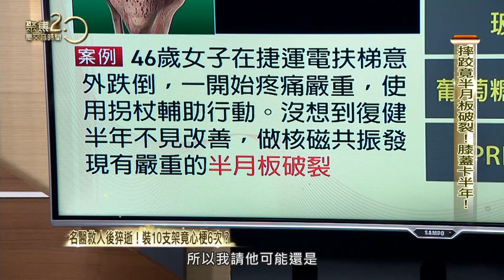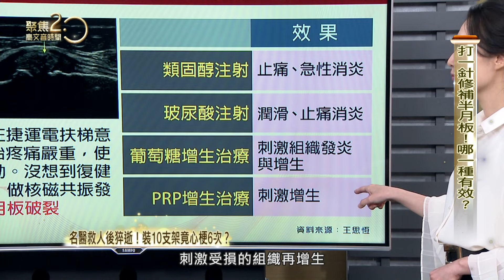膝蓋內胎有勇嗎？三種測試在家測！ 上下樓梯不傷膝蓋！關鍵動作快看！【聚焦2.0】第555集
半月板一摔就破，若沒補好，膝蓋會提早退化！復健科如何一針修補？半月板有如膝蓋內胎，在家就能檢測！爬樓梯不傷膝的關鍵動作是？

來賓：內湖恆新復健科診所院長 王思恆 @ 一分鐘健身教室
　　　藝人 Meggy　 @曾治豪-小賀&Meggy的小樂園

▶下載【聚焦2.0】APP：
iOS平台：